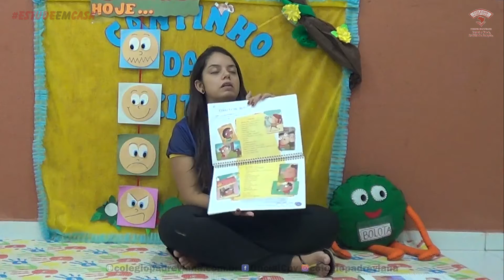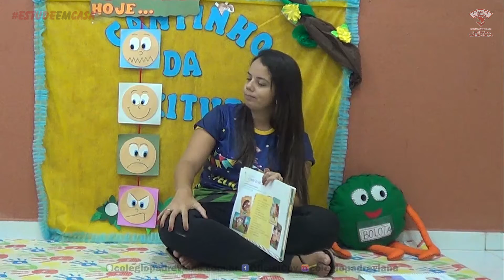Infantil 3 - História em cena - 18.06.2020 - Erlândia e Geovana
VÍDEO GAMES:
Nintendo Switch Infantil 3 - História em cena - 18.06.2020 - Erlândia e Geovana